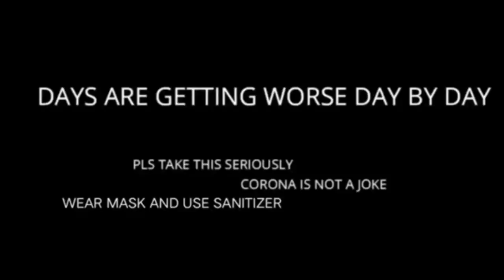Who is the Rune King Thor _1_ Explained In Telugu || Madhu Telugu Comic Con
Links:-

                           # jai hind #